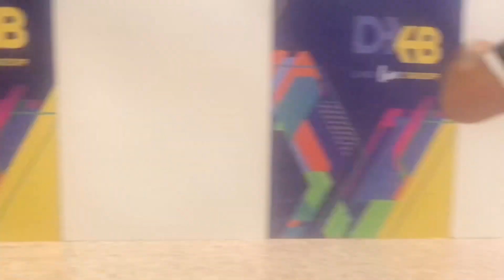Baba aama lai Dubai ma swagatam